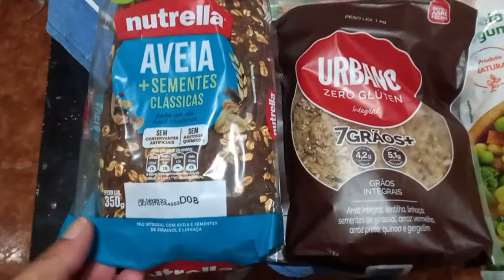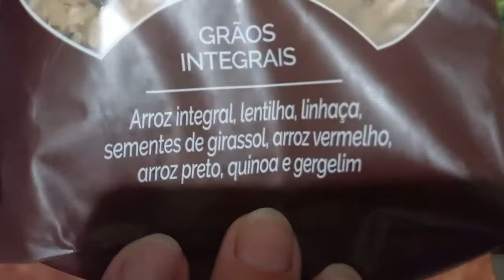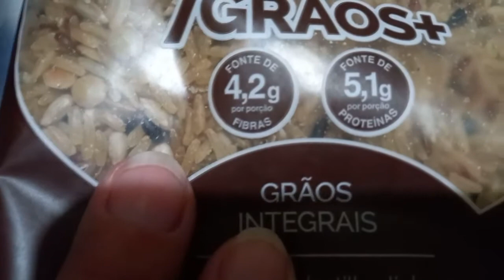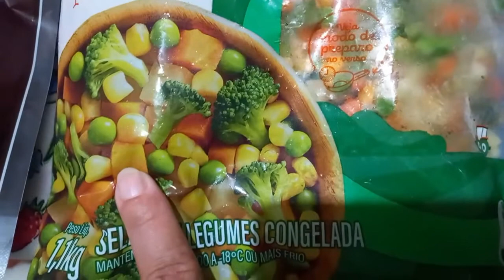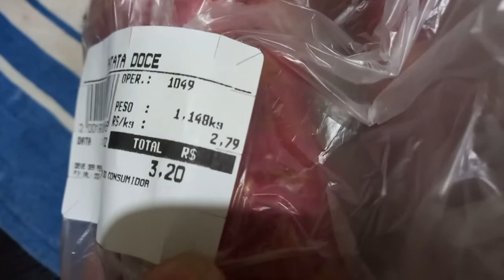DIÁRIO DA DIETA #32 / FAÇA ESSA DIETA E EMAGREÇA MUITO / DICAS DE SUBSTIRUIÇOES / COMPRINHAS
RECADO IMPORTANTE:👇
▪︎Deixe seu comentario no vídeo 💬
▪︎Se você é novo por aqui , se espcreve no canal e vem fazer  parte  da nossa  família 🙏💗
Um beijo para todos vocês e até o próximo vídeo, se Deus quiser🙏
Deus abençoe cada um de vocês grandiosamente🙏😘